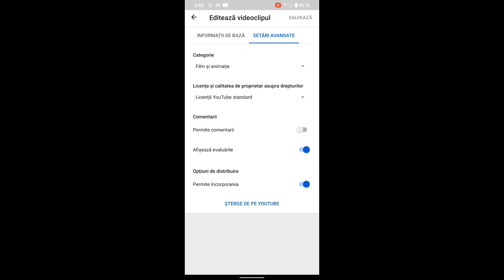Cum să activezi și să dezactivezi comentarii | Tutorial